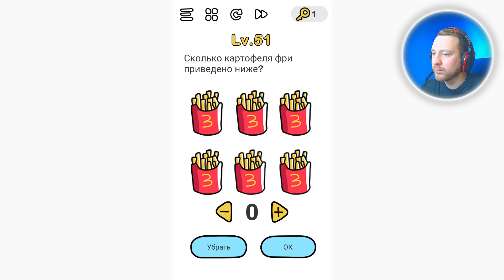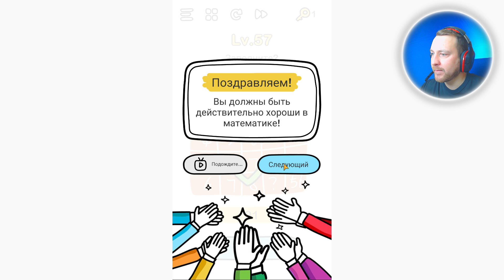Как пройти 51 52 53 54 55 56 57 58 59 60 уровень в игре Brain Out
Brain Out – Ты сможешь пройти?

Каков твой уровень IQ? Взорви свой мозг с Brain Out и покажи друзьям, что ты не совсем глупый!

"Brain Out"- это захватывающая бесплатная игра-головоломка, в которую входит серия заковыристых задачек и разных головоломок, тестирующих ваш мозг. Она определит ваше умение мыслить логически, испытает ваши рефлексы, точность, память и креативность. Не ищите простых решений на вопросы, если не хотите быть обманутыми. Решения, подрывающие каноны стандартного мышления, - самое интересное в этой викторине. Мы предлагаем вам уникальный игровой опыт с креативным мышлением и абсурдными решениями.

ОСОБЕННОСТИ ИГРЫ
Абсолютно невообразимый геймплей
Легкий и простой, но шутливый игровой процесс
Смешные звуки и остроумные эффекты игры
Неожиданные решения задач

Множество тривиальных вопросов, чтобы расшевелить ваш мозг. Идеальное сочетание знаний и креативности - тренировка ума с помощью тройного теста EQ, IQ и ошеломляющего испытания. Наша игра полна приколов и веселья, которые взорвут ваше воображение!

Думайте нестандартно и включайте своё воображение прямо сейчас!